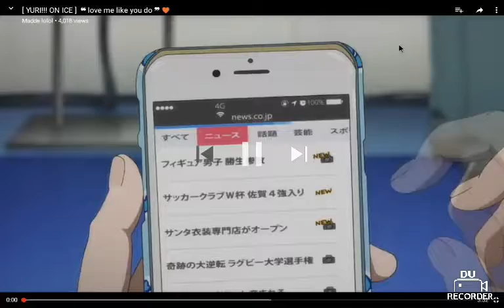yuri on ice/cold